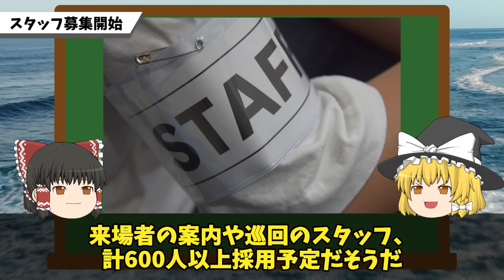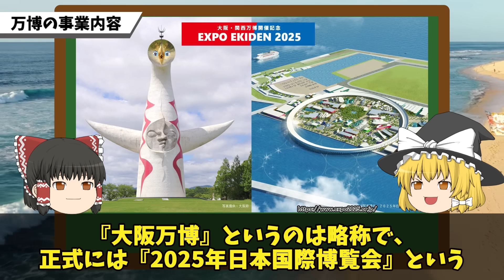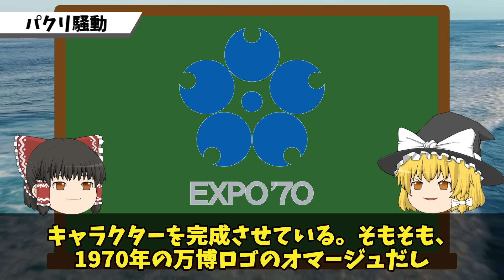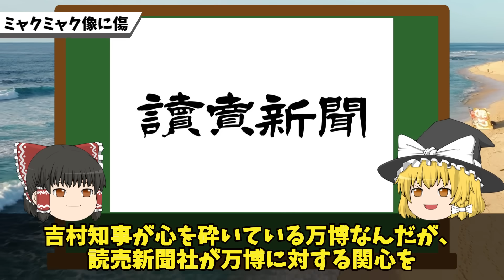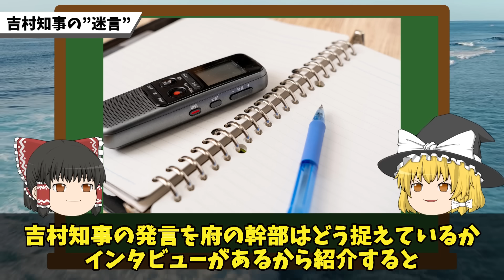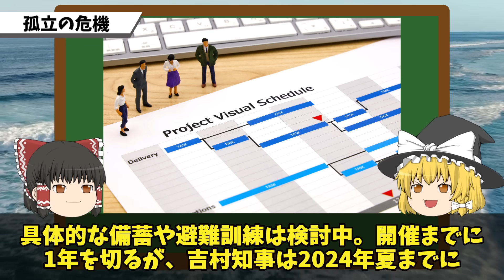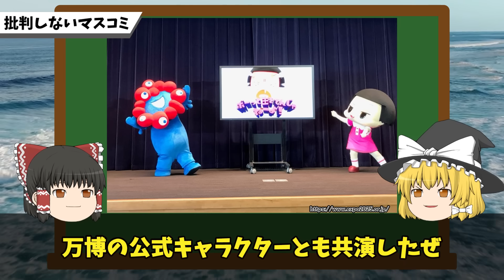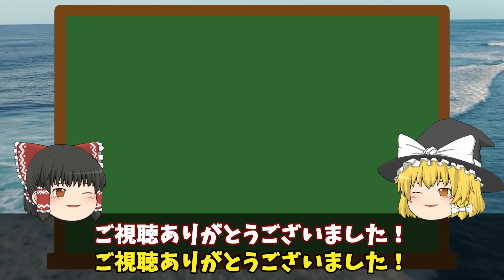【ついに“パクリ疑惑”まで!?】大阪万博に立ち込める暗雲!?万博批判の裏側と防災計画がヤバすぎる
万博開催中に災害が起きたら夢洲から出られないの？？！！